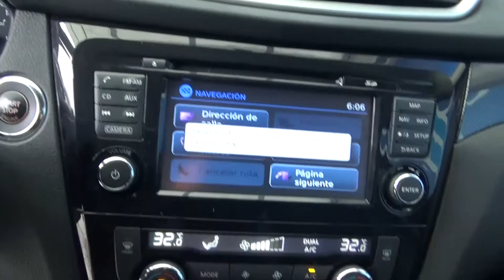Nissan / X Trail / 2017 - HW039441